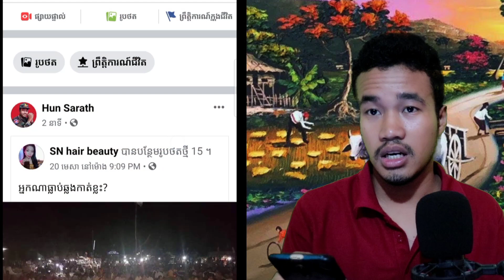មើលរូបភាពនេះហើយនឹកកាលពីនៅក្មេងណាស់!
សួស្តីពុកម៉ែបងប្អូននឹងFanអស់គ្នា សូមស្វាគមន៍មកកាន់ឆានែលរបស់ខ្ញុំខ្ញុំបាទពិតជារីករាយណាស់ដែលបានបងប្អូនចូលរួមទស្សនាវីដេអូខ្ញុំទាំងអស់បើសិនខ្ញុំមានពាក្ពេចន៍ណាខុសឆ្គងសូមអភ័យទោសផងណាព្រោះការធ្វើវីដេអូផ្សេងៗមានការលើសលួសពាក្យសំដីខ្លះហើយណា សម្រាប់ពុកម៉ែបងប្អូនខំមិនល្អៗខ្ញុំនឹងឆ្លើយតបតែបើសិនពុកម៉ែបងប្អូនណាដែលគាត់មិនមែនជាកូនខ្មែរខ្ញុំមិនហ៊ានឆ្លើយតបទេ ឆាណែរបស់ខ្ញុំបាទមួយនេះបង្កើតឡើងចង់ឲ្យបងប្អូនសើចសប្បាយរីករាយតែប៉ុណ្ណោះសង្ឃឹមថាបងប្អូននឹងយល់..!
សូមស្វាគមន៍ មកកាន់ឆានែល HunSarath ឆាណែយើងមួយនេះបង្កើតឡើងគោលបំណងឲ្យបងប្អូនកម្សាន្តអារម្មណ៍និងខ្ញុំលេងហ្គេមអ្វីផ្សេងៗចែកជូនឲ្យបងប្អូនទស្សនា...!
យើងខ្ញុំនឹងខិតខំព្យាយាមមើល comment របស់បងប្អូនទាំងអស់គ្នា
នឹងយើងខ្ញុំព្យាយាមរករឿងខ្មោចលងពិតពិតចែកជូនដល់បងប្អូនទាំងអស់គ្នាបានទស្សនា!

សូមធ្វើការតាមដានខ្ញុំបាទតាមរយ:
សូមអរគុណ!